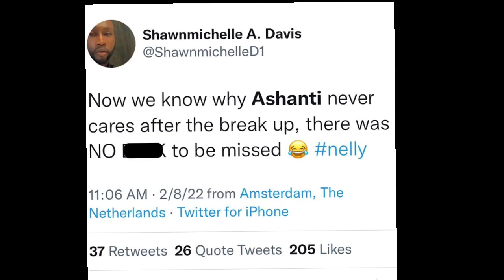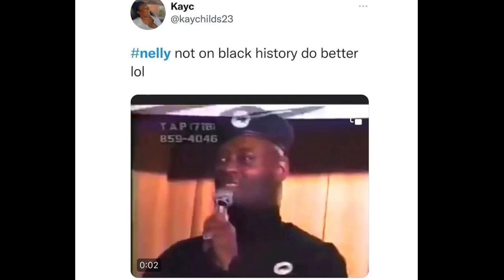Nelly Fans On Twitter React To His Leaked Video On Instagram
They Also Mentioned Ashanti On Twitter’ She Is Trending Because Of Nelly

Check out this free app — It Pays to Walk 🚶💸

About Viralwavetv Entertainment: 👀

ViralWaveTv Entertainment is your news source for todays pop culture and urban entertainment. Stay Updated with the latest Hip Hop Exclusive interviews, Tutorials, Comedy Skits, Voiceover Commentary, and social media updates from the world of entertainment and urban pop culture